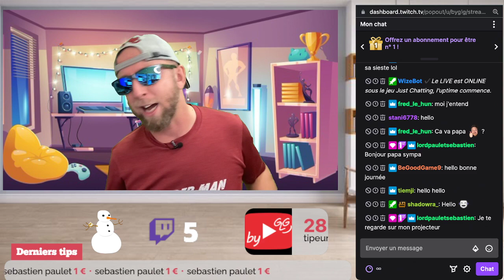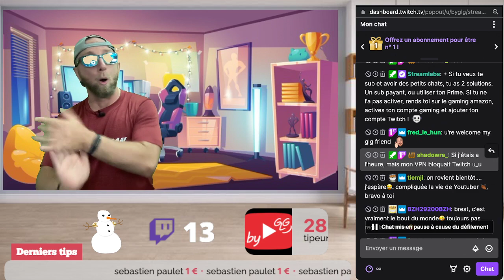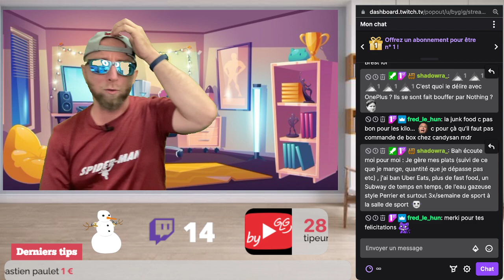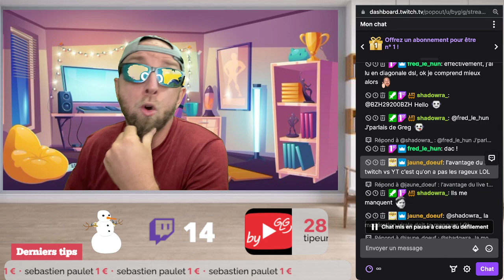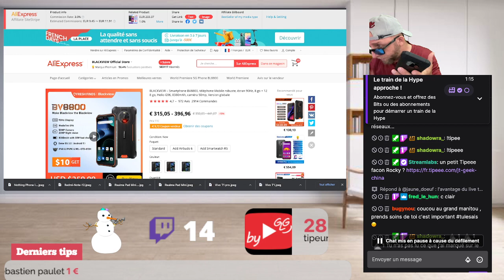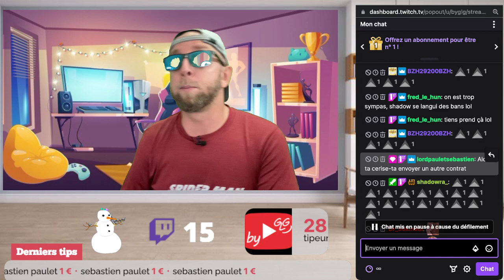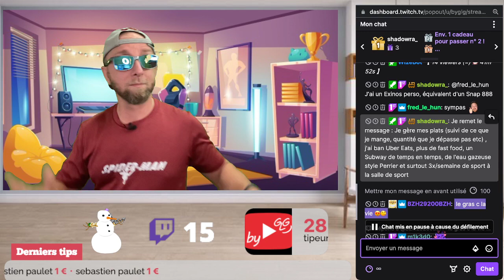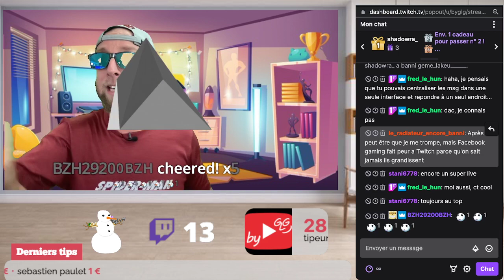Mes Nouveaux produits Tech en Live, Ulefone Power Armor 14 pro,Blackview BL8800, Yeedi vac Station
Mes produits tech de la semaine
-Ulefone Power Armor 14 pro
-Blackview BV8800
-Yeedi Vac Station

UlefonePowerArmor14Pro

By GLG